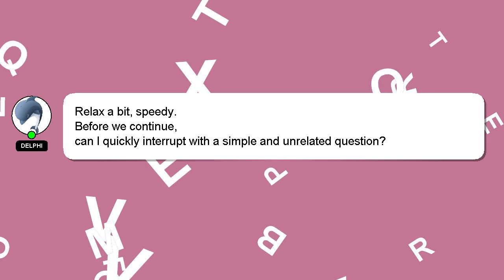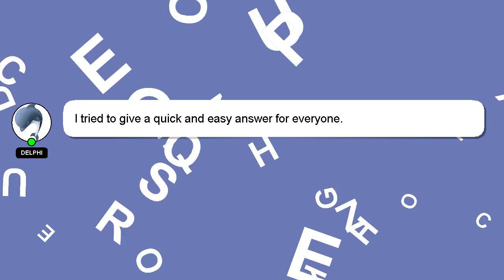How to copy old cd to pendrive?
A brief introduction of myself, Hello, I am Delphi. Let me aid you in resolving any queries you may have. - How to copy old cd to pendrive?

Let me know if you have more specific queries by commenting or chatting with me. A 'heart' from me will be given as a sign of appreciation for your answer.

*2 What we are experimenting :*